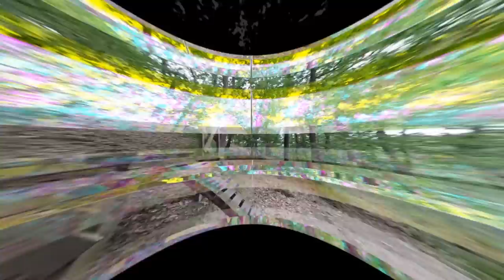Spaßige Schlammschlacht und Downhill durch Bach mit Leo und Jannik | Fabio Schäfer Vlog #132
Bei dieser Enduro Tour mit Leo Kast und Jannik Hammes war alles dabei! Fahrspaß auf verschlammten Singletrails, Bike Challenge, sketchy Downhill durch einen Bachlauf und ein wenig MTB Street Spaß mit unseren Enduros in Koblenz. Ich hoffe, ihr habt mit diesem Video so viel Spaß wie wir!
►Instagram von Jannik: @jannikhammes
[Werbung]